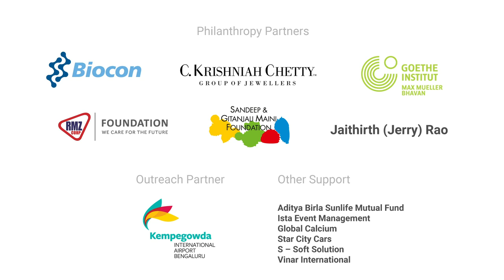Past Forward: Celebrating Critical Practices | Opening Keynote Address by Sunil Shanbag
October 30, 2019 | Bangalore International Centre

The Opening Keynote Address titled Artists in Troubled Times: Past Present by Sunil Shanbag

India Foundation for the Arts (IFA) in collaboration with Bangalore International Centre (BIC) organised Past Forward: Celebrating Critical Practices. Spread across disciplines such as photography, visual arts, theatre, video installation, film, gaming, graphic art, sound, music, dance and puppetry, this festival featured a diverse line-up of artists sharing their work through panel discussions, performances, film screenings, exhibitions and workshops from October 30 to November 01, 2019.

We would like to thank our philanthropy partners – Bangalore International Centre, Biocon Limited, C. Krishniah Chetty Group Of Jewellers, Goethe-Institut / Max Mueller Bhavan, RMZ Foundation, Sandeep and Gitanjali Maini Foundation, and Jaithirth (Jerry) Rao; and outreach partner – Kempegowda International Airport Bengaluru, for supporting this festival.